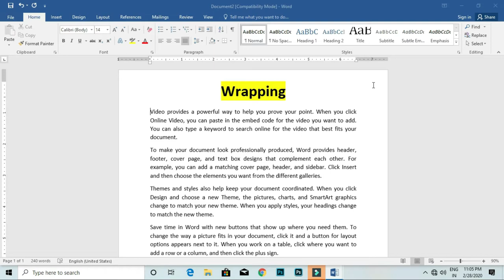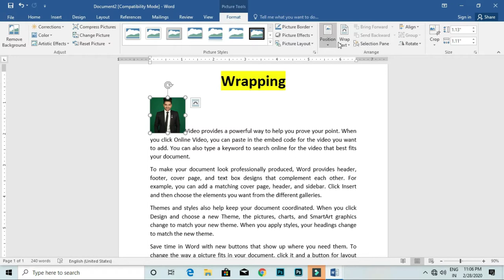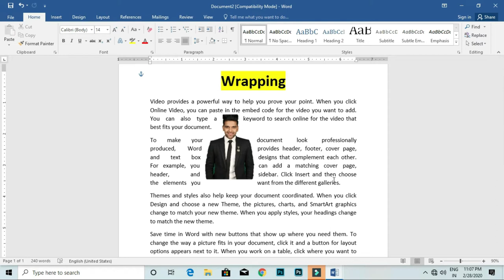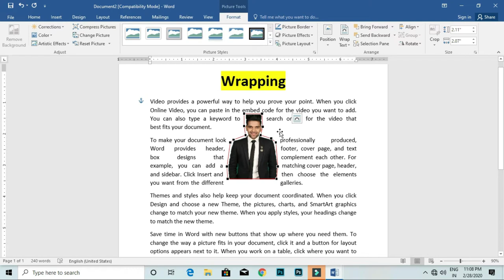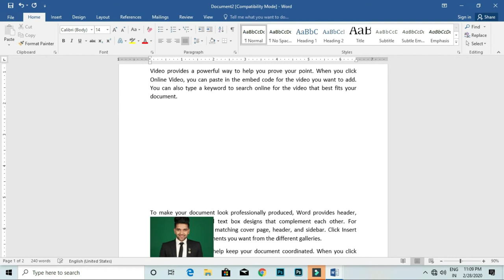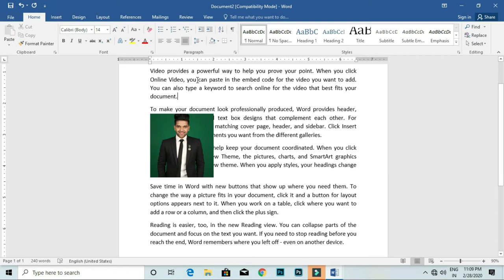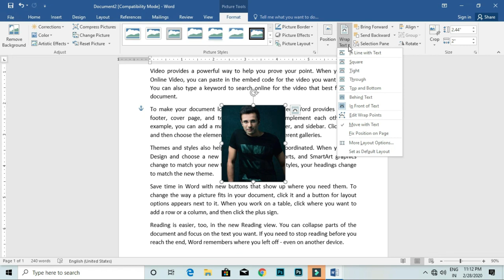Wrap text in word | MS Word for beginners [Hindi]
Wrap Text = Wrapping is an option which decided that how will be the relation of the picture with text. wrap text gives you many options like - wrap in line with text, square, tight, through, behind text, in front of the text, wrap points etc.
watch this tutorial and get all these easily.

Microsoft Word or MS-WORD (often called Word) is a graphical word processing program that users can type with. It is made by the computer company Microsoft. Its purpose is to allow users to type and save documents. Similar to other word processors, it has helpful tools to make documents. With the help of Microsoft Word we can make visiting card, greeting card, logo, forms, resume, designs etc.